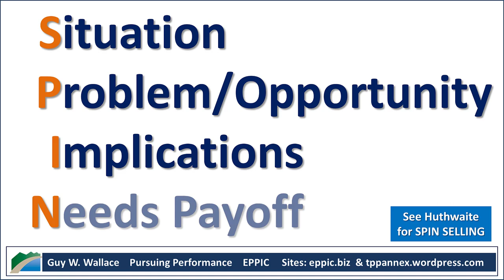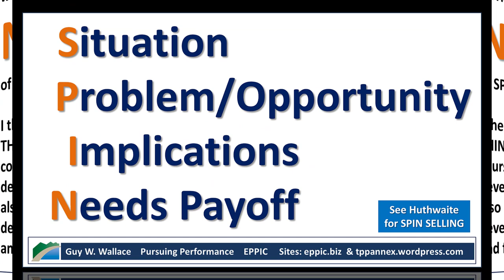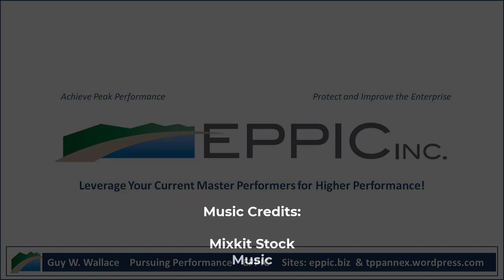SPINning a Presentation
A Conversation between Cassie Frausto and Guy W Wallace about her application of SPIN in a presentation to her clients. Recorded January 25, 2023.

Guy was very lucky early in his career to meet and work with and be influenced by Neil Rackham of SPIN SELLING fame, way back in 1981.

He then saw many applications of SPIN THINKING (Think: Socratic Methods) over the course of his career as he designed and developed Performance-Based Instruction, and also in the many presentations that he developed and delivered to prospects, clients, and fellow L&D practitioners.

Guy and Cassie have been working together for just over a year.